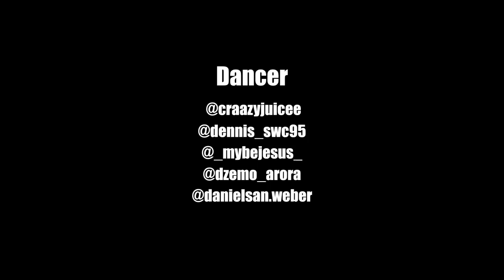WHO DAT BOY | Daniel Weber Choreography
Happy Halloween :)
die harte Arbeit hat sich ausgezahlt - Anfang Oktober ist mir diese Idee gekommen und ich bin froh das wir das zusammen so umsetzen konnten.

Dancer:
Save
Crazyjuice
Dzemo
Dennis
Daniel San

Camera:
Duc

Light/Pthotography:
Jan & Ekin

Danke das ihr mein Geburtstag zusammen mit mir gerockt habt :)